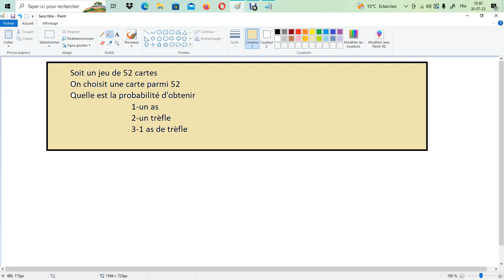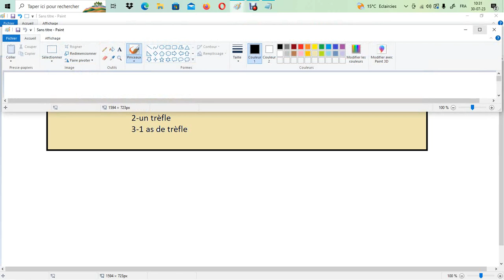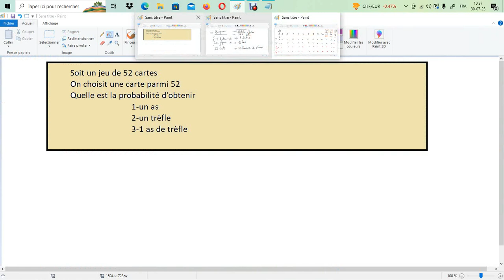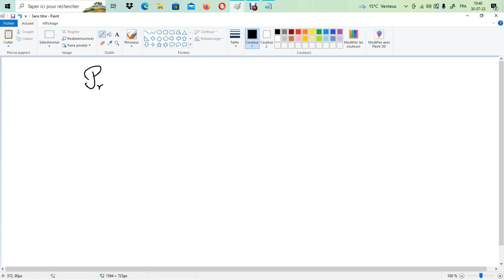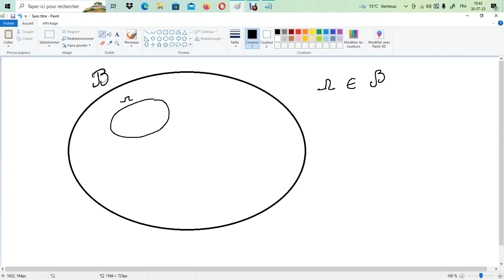Probabilité - Jeux de 52 cartes - Tribu - Evénements - combinaison -arrangement et permutation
Soit un jeu de 52 cartes
On choisit une carte parmi 52
Quelle est la probabilité d'obtenir
1-un as
2-un trèfle
3-1 as de trèfle